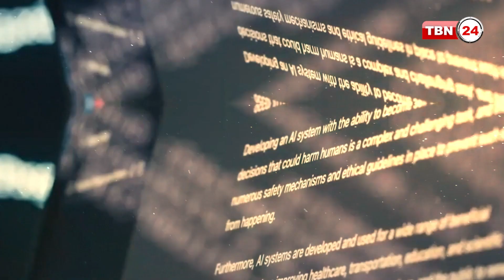বিস্ময়কর স্মার্ট চশমা উদ্ভাবন | কথোপকথনে সাহায্য করবে যা | CHOTUSHKON EP 121.2 RizGPT Brian Chiang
গুছিয়ে কথা বলতে না পারার সমস্যা কমবেশি সবারই রয়েছে। ঠিকমতো কথা বলতে না পারার কারণে পছন্দের মানুষের মন জয় করতে পারেনি এমন মানুষও কম নয়। এবার আর এ নিয়ে সমস্যায় পড়তে হবে না।এসব সমস্যা দূর করবে কৃত্রিম বুদ্ধিমত্তাসম্পন্ন প্রযুক্তি রিজজিপিটি। প্রেমিকাকে মুগ্ধ করতে কী বলতে হবে তা শিখিয়ে দেবে এই প্রযুক্তি। চাকরির ইন্টারভিউতে কী উত্তর দিতে হবে দিবে সেই নির্দেশনাও।